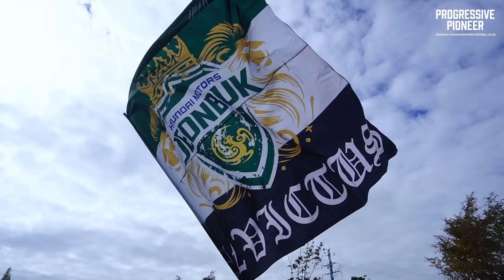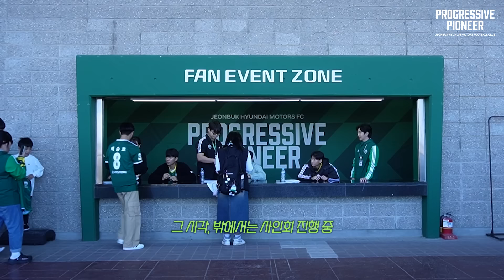[MATCHDAY CAM] 전쟁 | 2024 K리그1 36R 전북 vs 인천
전쟁같은 K LEAGUE 1에서
반드시 살아 남아야 하는 지금

인천유나이티드와의 11월 2일 홈 경기를